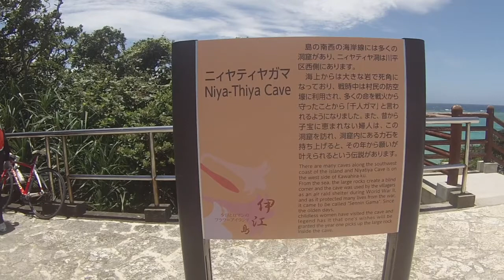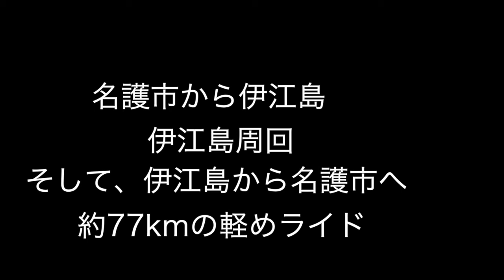沖縄名護から伊江島までロードバイクで走ってきた！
まだ、沖縄です。とりあえずのアップ。撮影は、GO PROHERO3です。この時代のカメラって手ブレ補正がないので、ブレブレですね〜。スミマセン。

■しおみん（塩見政春）SNS一覧